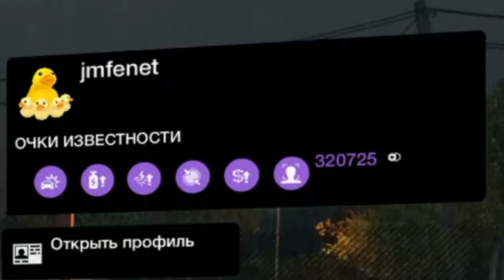Dirty Gamer 020601& Scoundrels Robstake and Carlb1000